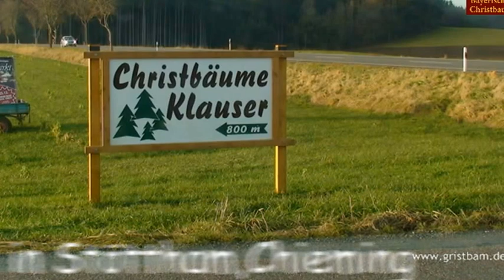Christbäume Klauser in Stöttham - Chieming Kurzvideo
Dieses Video gibt einen kurzen Einblick in unsere Leidenschaft, dem Christbaumverkauf. Viel Spass!